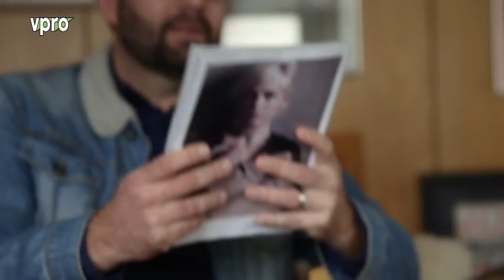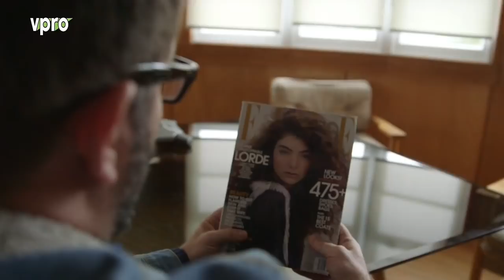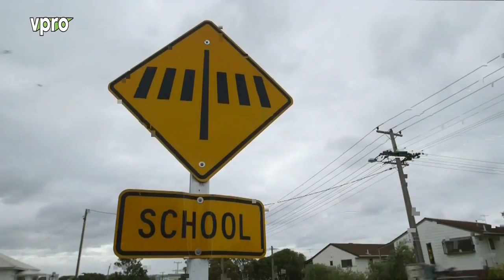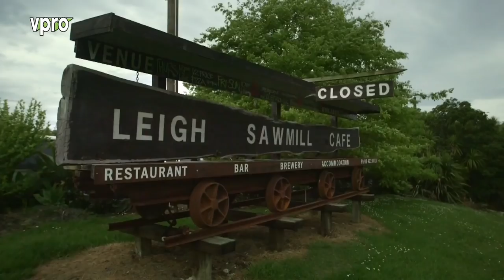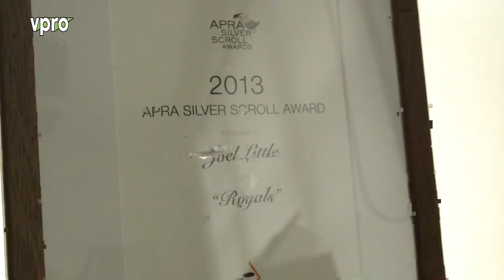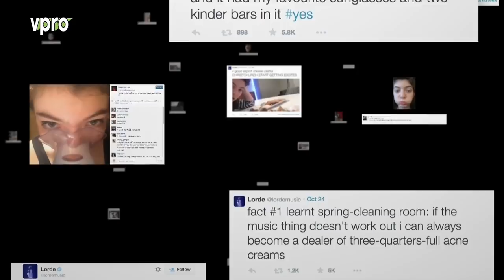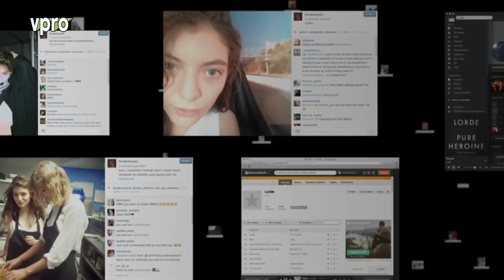Lorde - Documentary (Early Career to Global Pop Star)